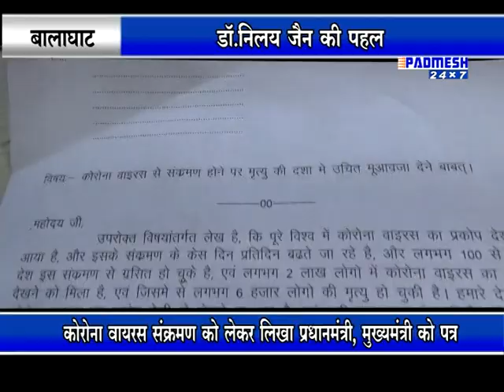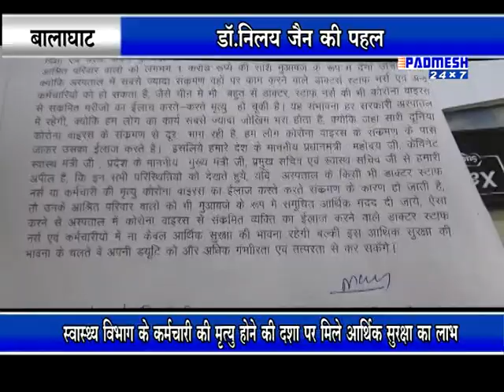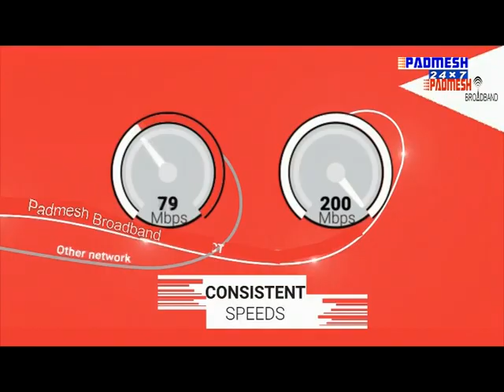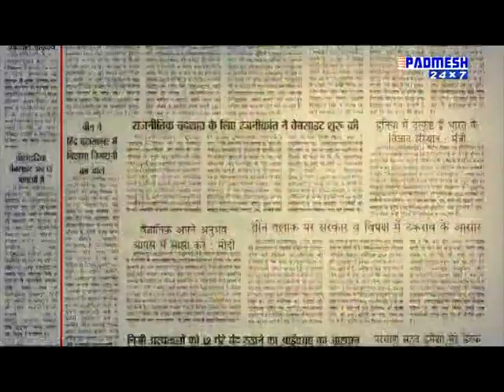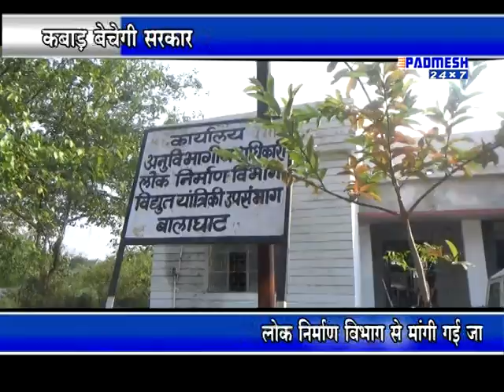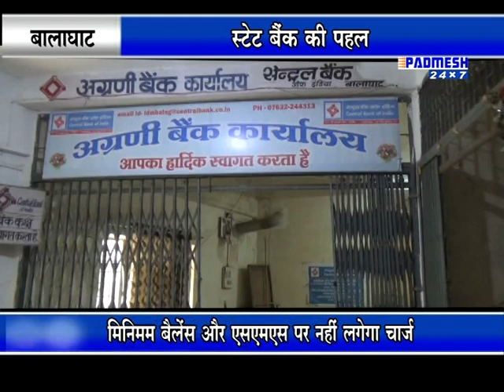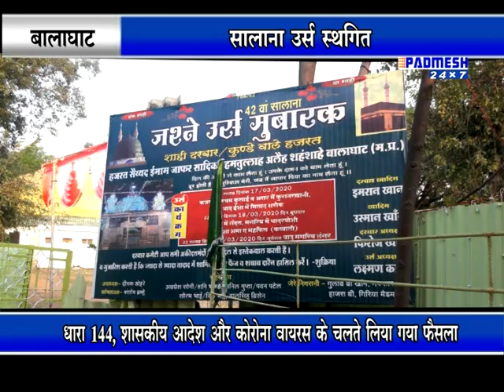PADMESH NEWS 17/03/2020